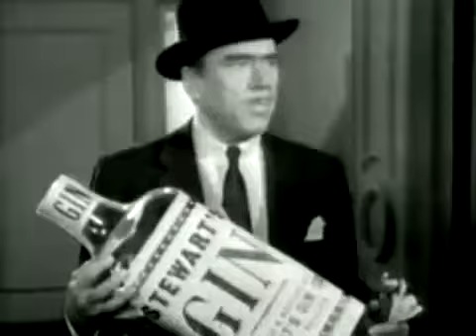Topper - Sweepstakes (s01e31) | BestDomainVidz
Topper - Sweepstakes (s01e31)